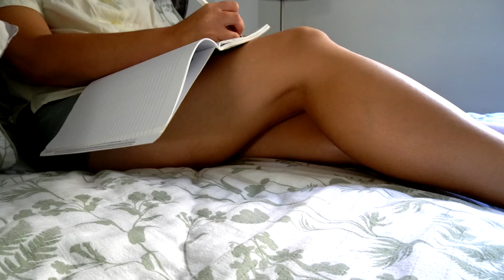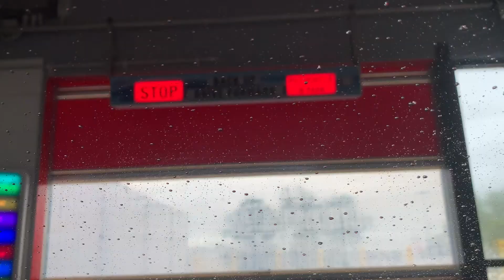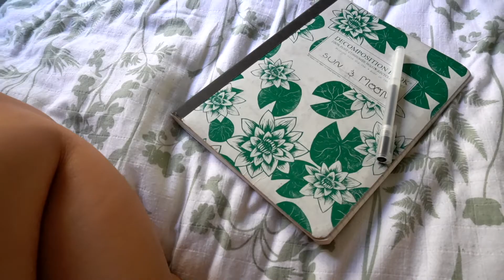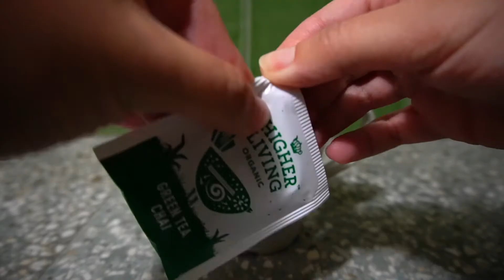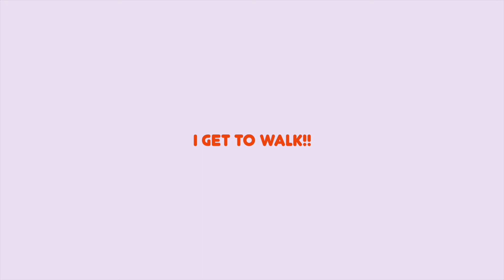Art Studio Vlog ⚘ Quarantine Addition ⚘ Self Care + Polymer Clay Art Installation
Hello! Thanks for being here! In this video, I finally get to Perth and show you my two weeks of quarantine. I make a polymer clay installation and install it in my Airbnb. I practice some self-care while in quarantine, plus lots of other fun tidbits :P

✷CHAPTERS✷
0:00 - Intro
0:26 - Chatty intro
2:31 - Getting ready to go to Perth
3:37 - Trip to Perth
4:07 - Arriving at quarantine Airbnb
4:16 - Chat about upcoming stay
5:19 - Airbnb tour
6:03 - Care package from mum and grocery delivery
7:47 - Making polymer clay pieces for a trial installation
10:08 - Self-care activities, my time in quarantine
11:38 - Installing pieces on the wall
13:59 - Perth City shots walking to the covid clinic
14:32 - rearranging pieces for another variation
15:47 - Outro
18:30 - Blooper - I'm going a little crazy in the coconut

Join me in all my future studio vlogs where you will see my day to day studio life as an artist.

Race Ya To The Top (Bonus Track) - UTAH
Roller Skates - Virgil Arles
The Way You Look at Me - Danica Dora
You In My Life - Ed Patrick

I’m Marwa Fahmy a visual artist I make all sorts of things using all sorts of materials. On this channel, you can join me in painting murals, creating ceramic installations, portraits, doing client commissions, site-specific installations, and the odd public art project. Join me in my studio vlogs where you will see my day to day studio life as an artist. You can expect to see a studio vlog on the first Tuesday of every month!

I also share art tips, tricks, and tutorials. I am big on self-growth and always looking for ways to stay inspired, art is a form of therapy for me and I believe it can be very healing so I  also share the ways that I use art to keep me sane.

Oh hello there! Thanks for reading all of that! :D